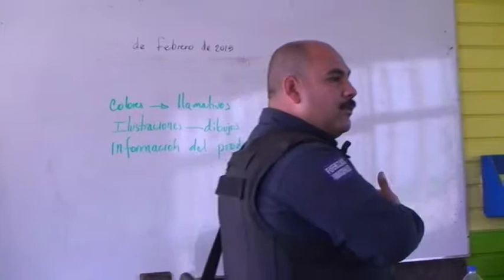Niños y maestros de primaria agradecen visita de policías del Grupo 16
Agentes de la Secretaría de Seguridad Pública Municipal destacamentados en el Grupo 16, realizaron pláticas preventivas para los alumnos de la escuela primaria José Asís Rahain, esto como parte de los trabajos de prevención del delito.
Las pláticas dieron inicio a las 11:00 horas del día de ayer en las instalaciones de la escuela primaria que se encuentra ubicada sobre la calle Alce y Lince de la colonia Eco 2000, donde los agentes se encargaron de llevar la información preventiva a un total de 180 niños de entre 6 a 11 años de edad.
El tema que impartieron el día de ayer los elementos municipales fue el de Derechos y Deberes de los Niños, resaltando los valores como base principal de cualquier persona, logrando llamar la atención de los pequeños, quienes estuvieron muy participativos así como los docentes que de igual manera se integraron a la dinámica de preguntas y respuestas.
Los  niños que se beneficiaron con estas pláticas se mostraron agradecidos con los elementos municipales, y se interesan por saber que hacen para cuidarlos, aceptan los consejos preventivos y los invitaron para que volvieran a visitarlos en breve, mientras que la profesora Silvia Hernández, quien da clases a alumnos de cuarto grado dijo que le parece una forma  muy  buena de impartir los valores ya que se ganan el interés de los alumnos, por lo que felicitó a los agentes que se dedican a llevar la información preventiva a las escuelas.
Es importante recordar que durante la semana los agentes del Grupo 16 estarán visitando diferentes instituciones educativas de nivel básico, presentando temas de interés a los estudiantes para que estos tengan las herramientas de prevención y pueden inhibir cualquier tipo de delito tanto en la escuela como en el hogar.